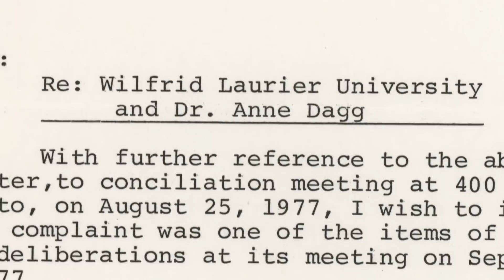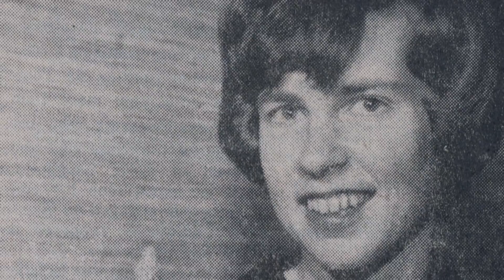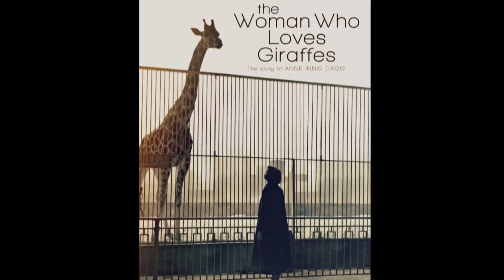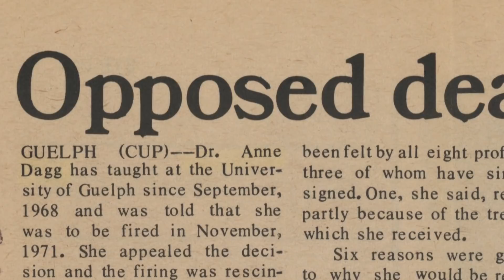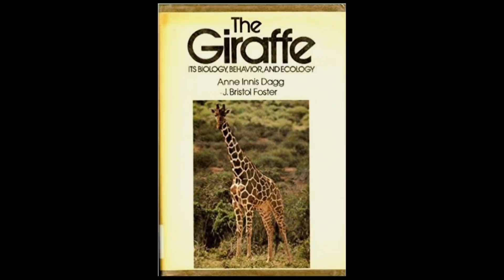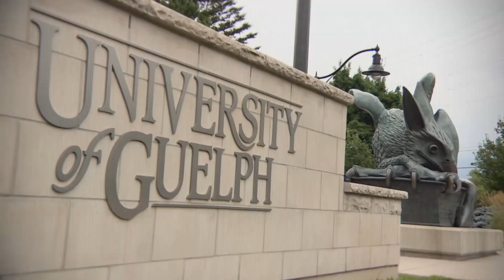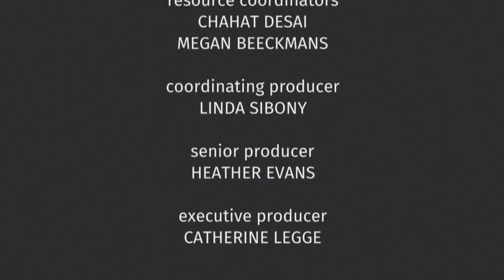She pioneered giraffe research but few know her name - The Fifth Estate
Before Jane Goodall had begun her study of chimpanzees, there was Anne Innis Dagg. She's a Canadian and the first to conduct scientific studies of giraffes, or any large mammal, in the wild. In the 1970s, despite her extensive qualifications, she was denied tenure at several Ontario universities which effectively ended her giraffe research and academic career. Now she's finally receiving recognition decades later.